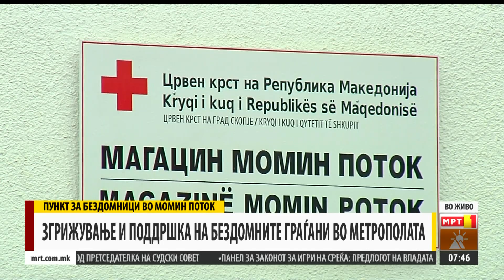МОМИН ПОТОК ОТВОРЕН 24 ЧАСА ЗА ЗГРИЖУВАЊЕ НА БЕЗДОМНИТЕ ЛИЦА